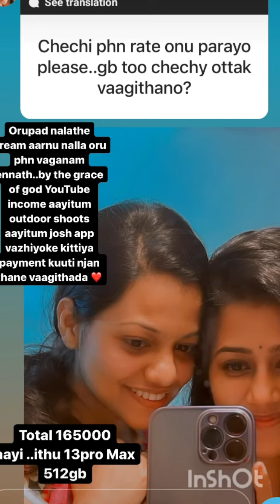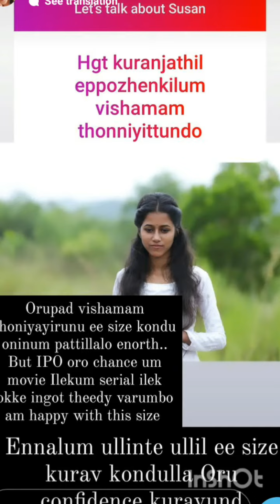Manjusha Martin Reply to her Followers | Malayalam | Part 1 | She Inspires Many | Susan